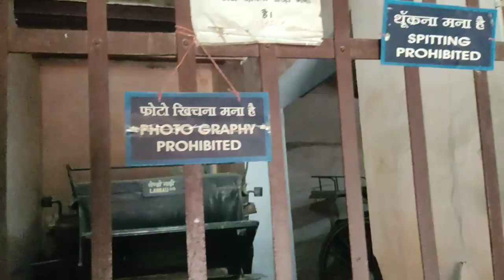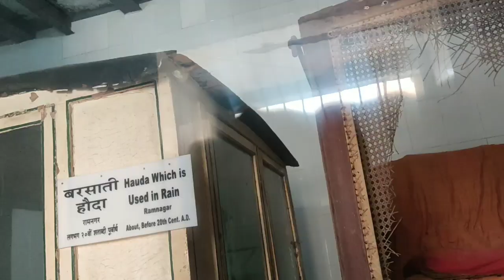Ramnagar fort of museum||old car museum||ramnagar fort varanasi